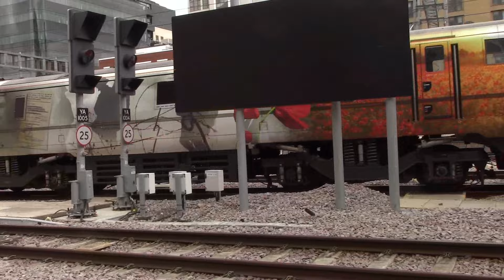60532 BLUE PETER: Delightful LSL re-dedication Ceremony at KING's X-13/7/2024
A video recording of this very special occasion at London King's Cross. The main events were the naming of the locomotive and the special private charter demonstration train departing for York. A band played some rousing music and notably the theme tune from the much loved TV program "Blue Peter". Peter Waterman was also enjoying the proceedings. Class 57 57311 brought in the empty stock and was at the rear of the train to York. Photography and recording was a challenge for many due to the large crowds assembled on the platforms at the station. I have also included several of my wife's clips which she took mainly from where the train was standing at Platform 8.